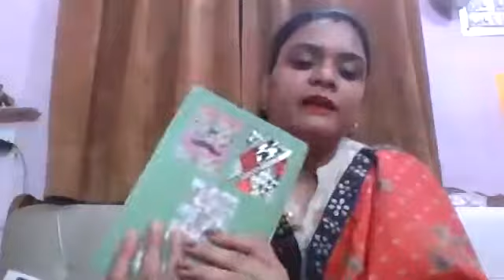WOMEN EMPOWERMENT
# BEAUTY TIPS
# SUCCESS STORY
# TESTIMONIAL